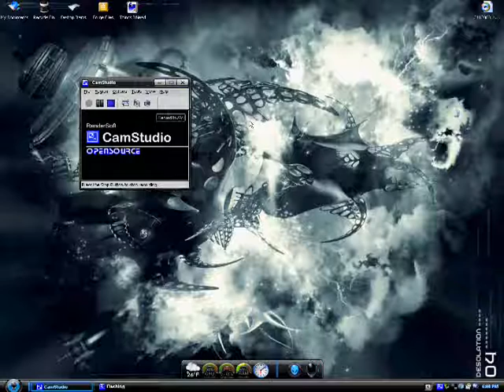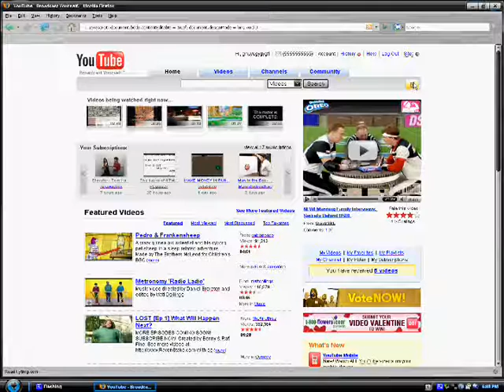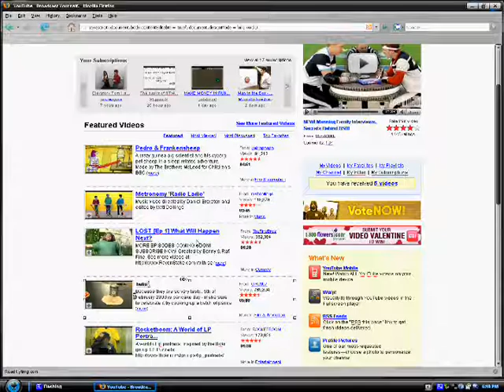Computer Trick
Want To See Great Computer How To Videos???
Then Go To My Partner ChargedTutorials Youtube